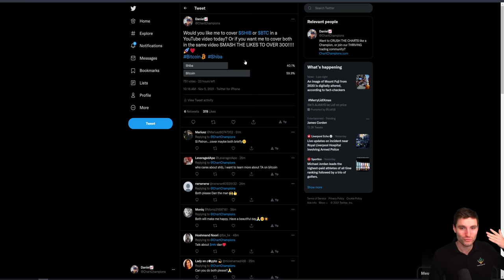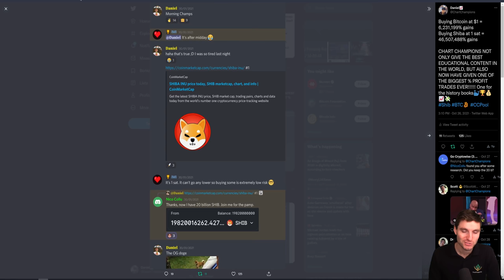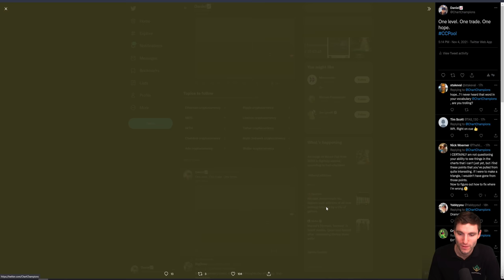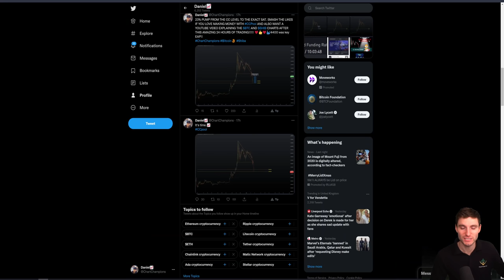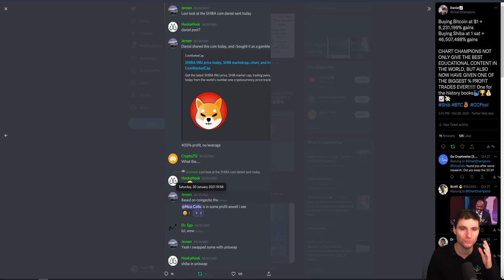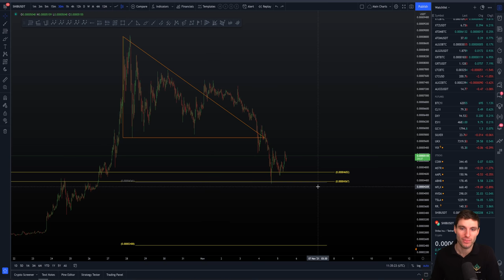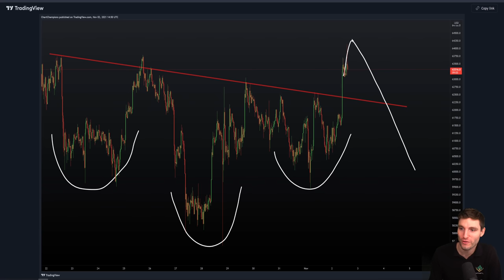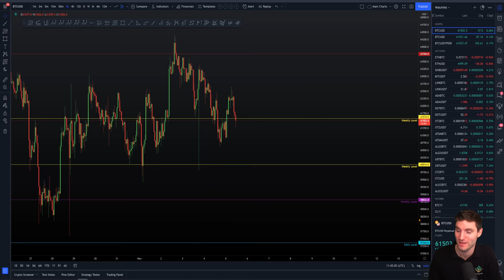Greatest Shib trade of all time!!! Bitcoin + Shiba Technical Analysis.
BTC Bitcoin Technical Analysis live now price prediction today 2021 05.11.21 $BTC is still range bound after the epic I H&S short trade. Shib bounces from the CC as Shiba Inu continues to be extremely volatile!!!